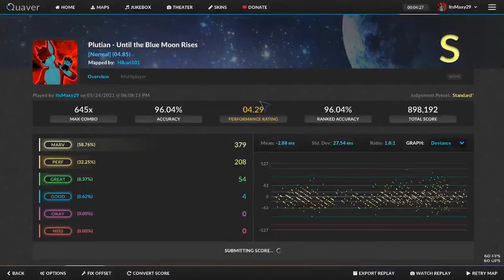Plutian - Until the Blue Moon Rises [NORMAL, FULL COMBO, RANK S] | Quaver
Gracias por el apoyo en el primer episodio, aquí tenéis el segundo de muchos que se vienen ;)